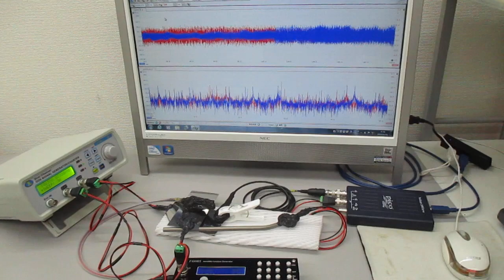３種類のスイープ発振による超音波実験